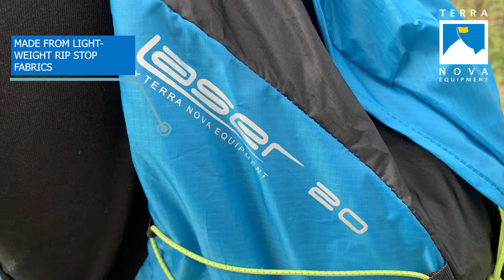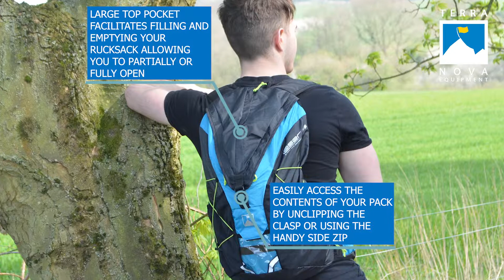Laser 20 Backpack | Terra Nova Equipment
A quick introduction to the Laser 20 backpack, a versatile and lightweight addition to your kit. Perfect for running, walking and many other outdoor activities.